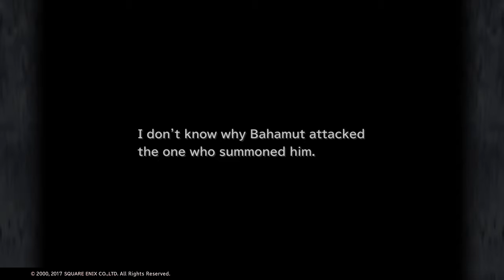FINAL FANTASY IX 89 The end of Brahne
This is where Disc 2 would end. In other words, this is halfway though the game.